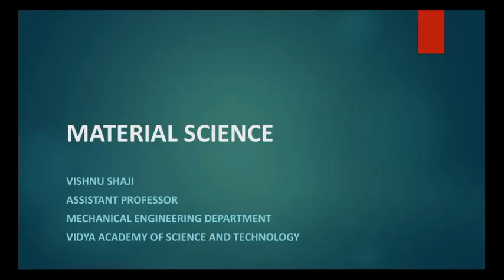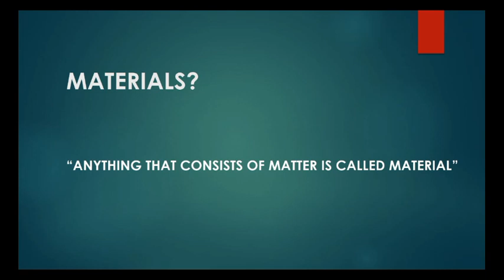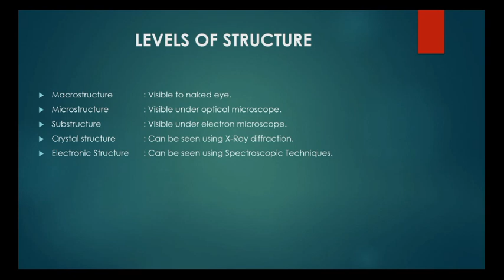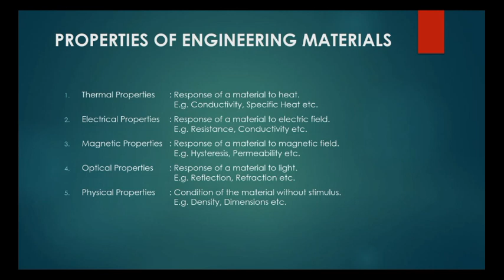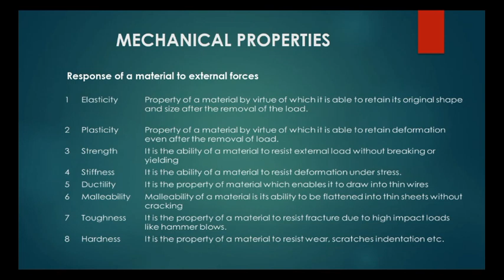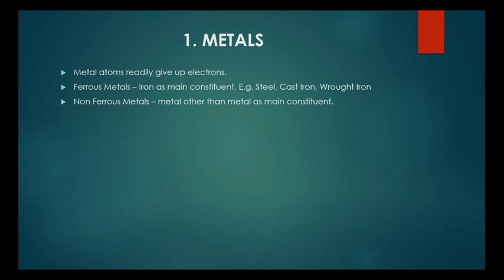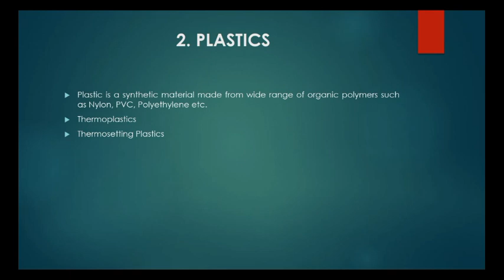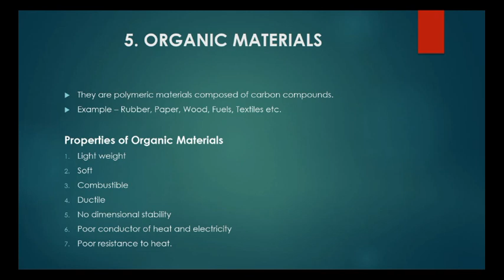KERALA PSC - MATERIAL SCIENCE - PART 1 - INTRODUCTION - MECHANICAL PROPERTIES - TYPES OF MATERIALS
This video includes following portions from Material Science based on Kerala PSC syllabus.

1. Introduction to Materials
2. Material Science
3. Levels of Structure
4. Properties of Engineering Materials
5. Mechanical Properties
6. Classification of Engineering Materials